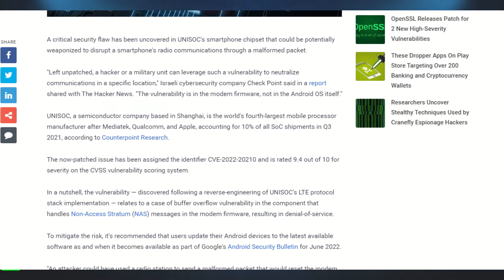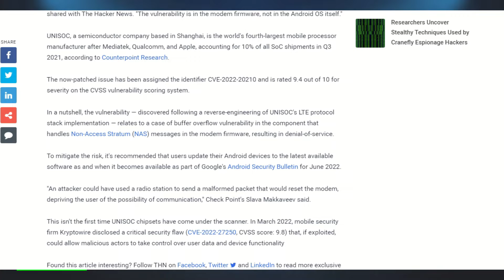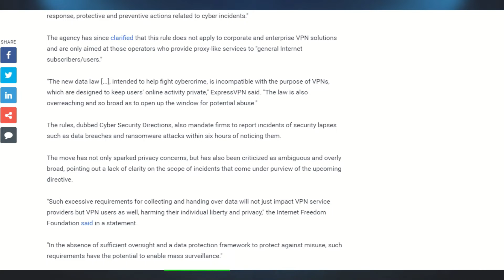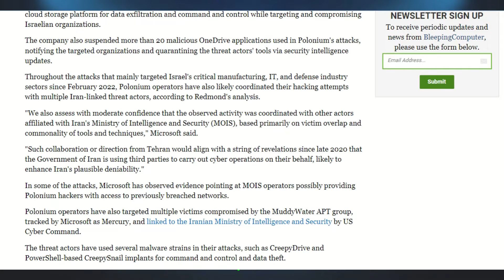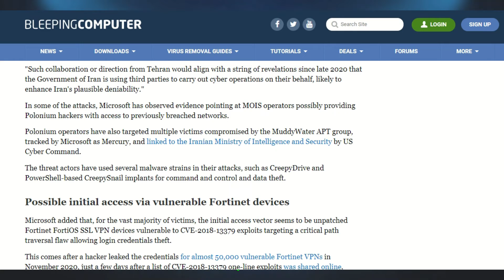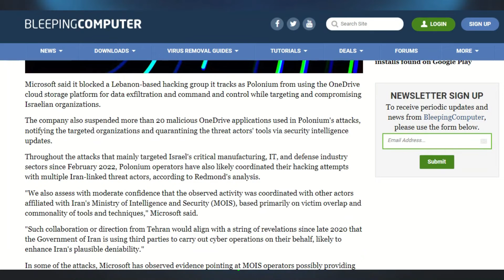Cyber Pashto Weekly Cybersecurity News 03 November 2022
Cyber Pashto
Sources:
Critical UNISOC chip vulnerability affects millions of Android smartphones

ExpressVPN removes servers in India after refusing to comply with a government order

Clipminer malware actors steal $1.7 million using clipboard hijacking

Microsoft blocks Polonium hackers from using OneDrive in attacks